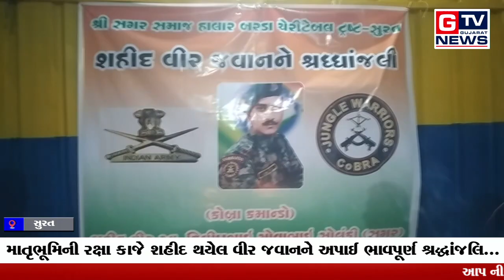સુરત:- સગર સમાજ હાલાર બરડા ચેરીટેબલ ટ્રસ્ટ દ્વારા શહીદ દિલીપભાઈને અપાઈ શ્રદ્ધાંજલિ...|| GTV_GUJARAT